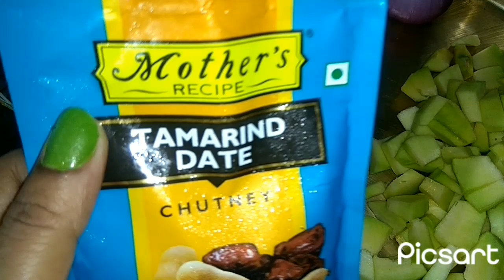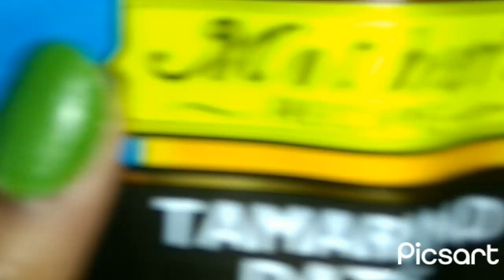कद्दू पुरी की👌 सब्जीfood